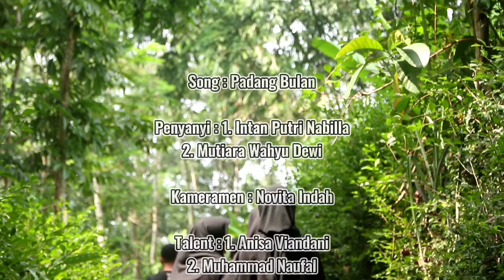XII MIPA 3 | Padhang Mbulan